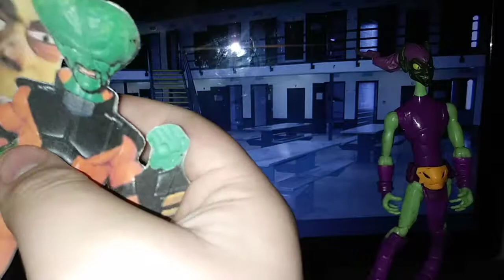Crash Bandicoot 5 Movie Ending Part 1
Michael Myers Confronts Evil Twins And Leaves From Prison And Green Goblin And Penguin And N Brio And The Leader Appeared In Prison